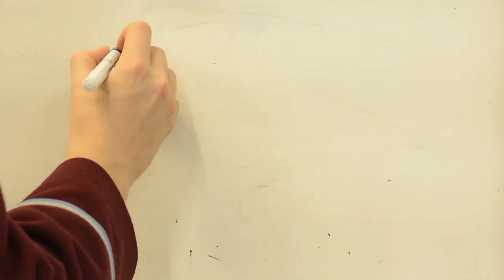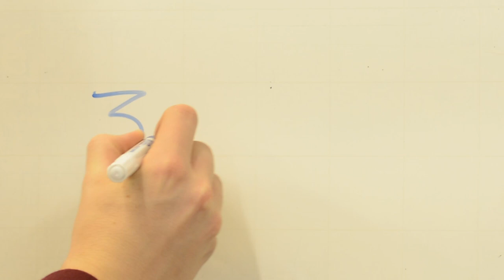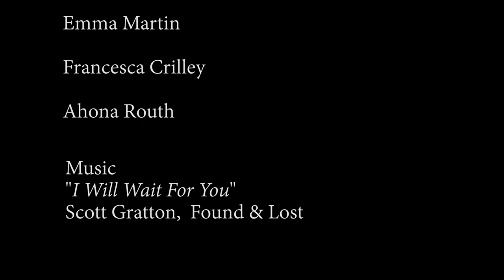St Ninian's High School - 5 Steps to Wellbeing